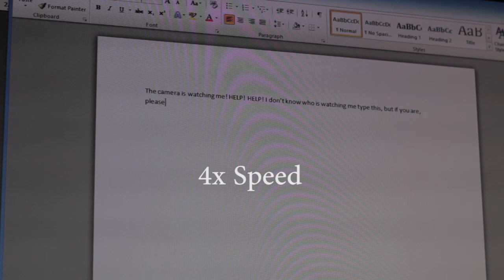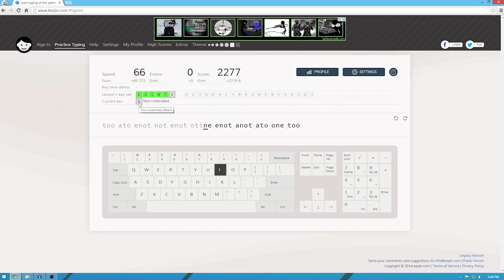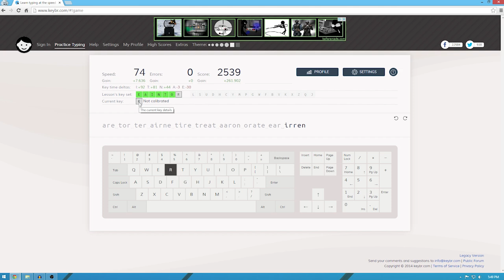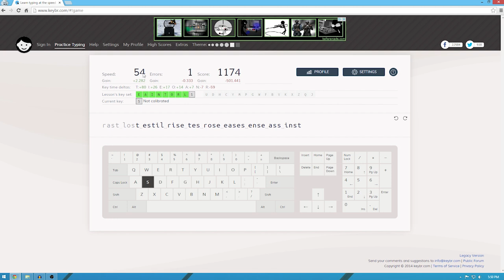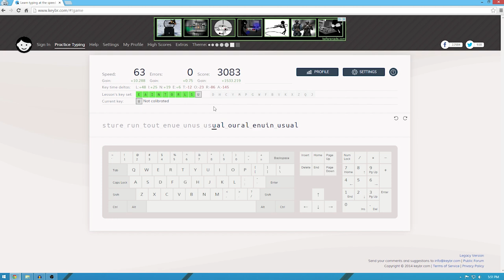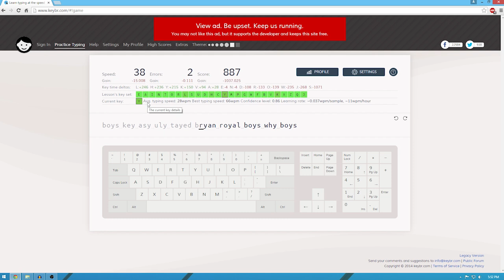How to Speed Up Your Typing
In this video, you will learn to how to type quickly and increase your typing speed by over 3x by using the touch typing method. Whether a writer, developer writing the latest technology for Bitcoin, or just a regular computer user, this tutorial will help save you hours of time!